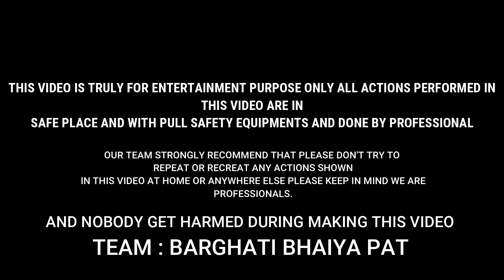शोहेब पटेल नान्दी चन्दा और राजा | मलारा पट प्रतियोगिता 2022 | Bailgada sharyat | ox | Barghati pat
katiya pat all First Round | bailgada sharyat 2021 | pat pratiyogita | Ox Race | Barghati bhaiya pat

रमेश पटेल मुल्ला देवरी VS महाराजा अरी | गोंडेगांव पट प्रतियोगिता | Ox Race Video | Barghati Bhaiya Pat

क्या हुआ जब सवार छकड़े से गिरा ? एक बार जरूर देखे | अपनी जान से खेल कर बैल दौड़ाते है। ox video

Hello Friends